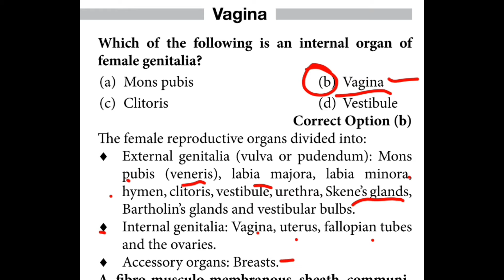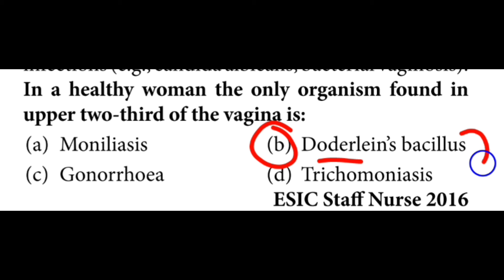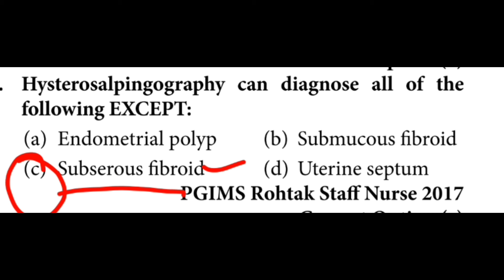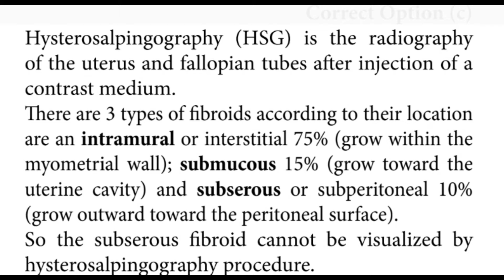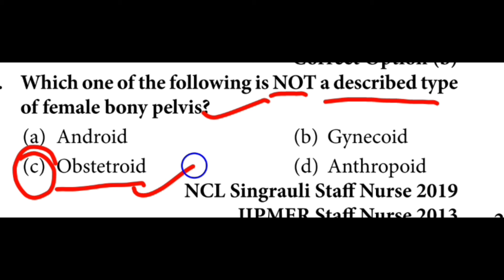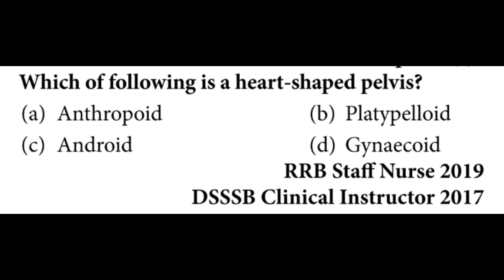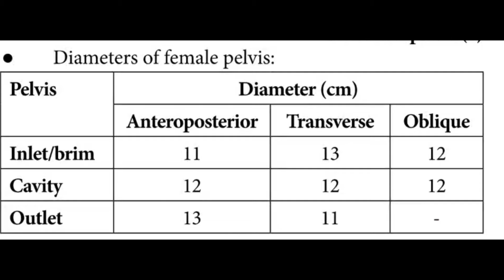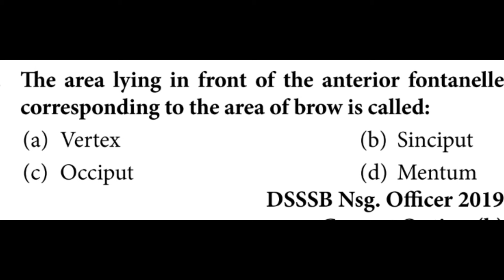OBS &GYNAE practice Question Paper#4/DSSSB nursing officer // Nursing exam preparation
ESIC & AIIMS NORCET |RML|DSSSBGMCH Nursing Officer Exam PreparationNORCET & All Nursing Exam Special#shorts
tubation
Nursing exam questions and answers
previous years staff nurse question papers

ESIC & AIIMS NORCET |RML|DSSSBGMCH Nursing Officer Exam Previousyears staff nurse question paper

Suggested vedio:-

1.360 Degree Series | Most Imp. MCQ's #827
| NORCET & All Nursing Exam Special | Sid..
Jtkarsh Nursing Classes
2.ESIC & AIIMS NORCET |RML|DSSSB
GMCH Nursing Officer Exam Preparation #..
OM Nursing Academy
3.NCLEX BASED CLASS - 4 | AllMS NORCET
ESIC | GMCH | RML Exam Preparation

4.Nursing exam questions and answers
revious years staff nurse question papers
ICU Nurse

5.Nursing most questions, GNM and Nursing
questions, CHO questions, NHM important. _..
Paramedical Education .
previous year exam
dsssb

NORCET 5.0/UPPSC Staff Nurse Exam 2023 || UPPSCExam Special #35 | Most Important Questions..AIIMS NORCET 2023: Norcet -5Complete ExamPreparation with Question & Answers/previous#nursing mcqs

Norcet 5 exam
AlIMS NORCET 2023: Complete Exam Preparation
Get ready to conquer the AlIMS NORCET 2023 exam withour comprehensive exam preparation video! Designedspecifically for aspiring nursing professionals like you, this

AIIMS NORCET 5.0 Exam/norcet exam preparation I aims norcet 2023 aiims norcet questions/nursin

Nursing MCQs
Nursing exam preparation
Nursing exam
Staff Nurse
Nursing previous years exam
Nursing paper

abour room
NCLEX-RN

labour mechanism steps
labour mechanism in hindi
labour mechanism animation
labour mechanism videot
mcqs for nursing
mcqs for nursing test preparation
mcqs for nursing exams
mcqs for nursing informatics
mcgs for nursing process
mcq for nursing entrance exam
mcq
How do I prepare for MCOs test?
How to prepare for a nursing exam?
What is the full form of Mcq in nursing?
Which exam is important for nursing?
Nursing MCOs with answers pdf
Fundamentals of nursing MCOs with Answers
pdf
MCO for Nursing Exam with answers
Nursing MCQ Books PDF
GNM Nursing MCQ questions
Nursing MCQ Questions
Nursing MCOs online
b.sc nursing mcq questions and answers pdf
MCQ questions for B SC Nursing 1st Year
Community health nursing MCQs with answers
pdf
BSC Nursing MCQ Questions in Hindi
AIlMS Staff Nurse MCQ PDF
Medical surgical nursing mcq with answers
Medical surgical nursing multiple choice

Target High Nursing book flipkart
PR Yadav Nursing Boo
questions and answers
questions and
mcqs
Suggested channel:-
for nurse preparation
utkarsh nursing academy
nursing study
nursing smart
om nursing academy
The Nurse
ICU NURSE

past papers nursing mcqss
past papers nursing mcqs with
answers pdf
past papers nursing
arget
target high book
target high book price
How many pages is target high?
Which book is best
Target High Nursing book 6th Edition PDF
download

norcet exam
bsc nursing
RUHS msc nursing
#msc nursing
previous years important mcqs
previous year question paper
labour room
NCLEX-RN
The surgical nursing
past papers nursing
target high book
Which book is best for
download
Target high nursing book pdf fre
Target high nursing book pdf download
Target high nursing book pdf
Target high Nursing book 7th edition
mcqs for nursin
Nursing exam
Previous year paper
Nursing MCQs
Dsssb
Staff nurse exam
Norcet exam
NORCET MCQS2023